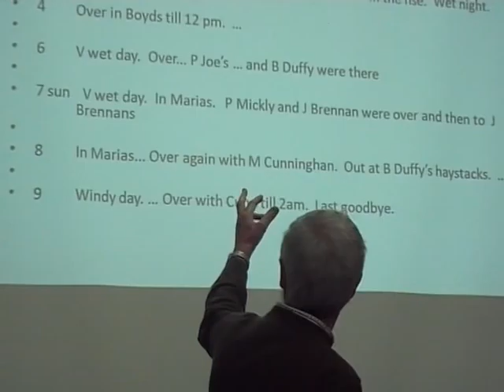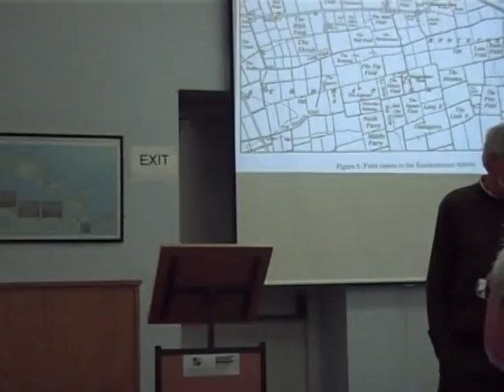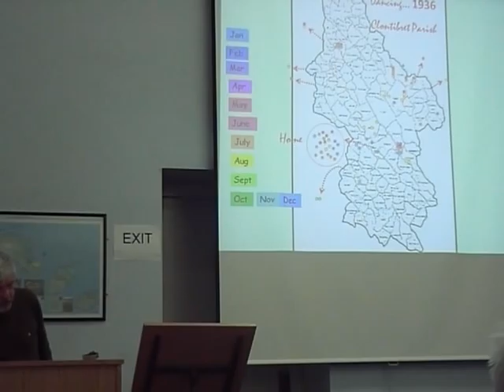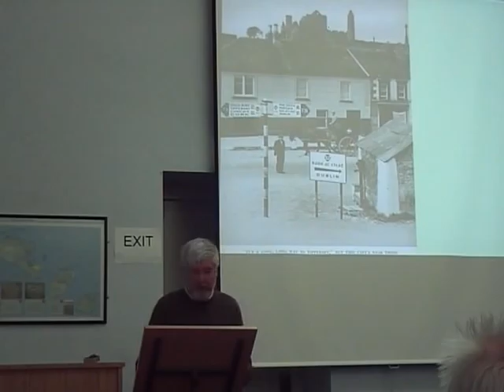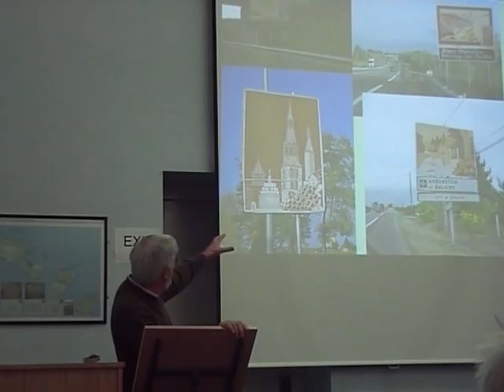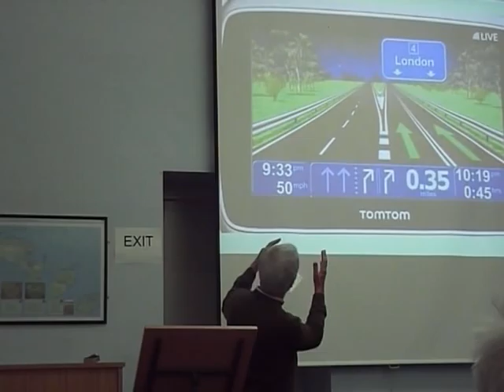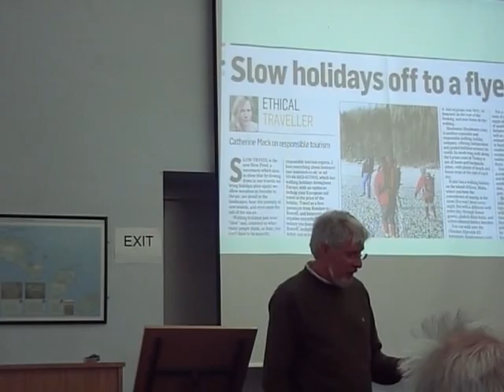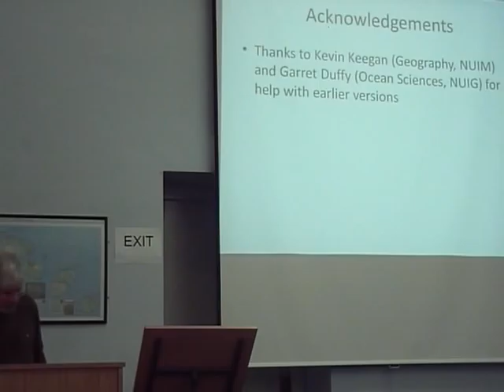27 April. People, Past, and Place: Paddy Duffy, National University of Ireland Maynooth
27 April. People, Past, and Place: Studies in Irish Historical Geography II

'Living in fast and slow landscapes'